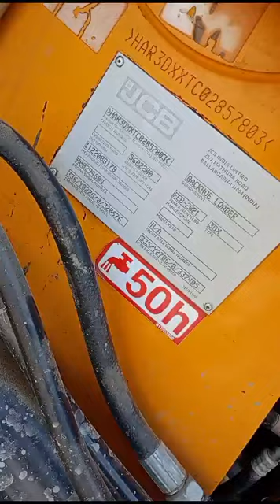jcb3dx tractor trending viral tractorjcb jcbbackhoe new jcb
JCB 3dxshort💪🙏😭

funny videos in

jcb short video 💪

4 August 2023

JCB 3DX

jcb3Dx#shortsfeed

cb3cx 😭😭tractor

jcb video new

JCB video
jcb ne tractor🚜 kaise nikala
jcbvideo 🤣funny
tractor khichai
tractor fasa huaa
jcb se tractor nikala
jcb se tractor palata
jcb trending🔥🔥 video

Jcb tractor🚜 supply
tractor kaise banta hai
jcb shorum
new🚜 tractor
New Jcb
My first Vlog
trending🔥🔥 video
viral video
वीडियो ट्रेंड
jcb new video
trendig jcbvideo
viral funny jcbvideo
viral
viral video

funny🤣 jcb 3dx
jcb machine 3dx
tractor jcbvideo
pramodh s`life
pramodh s- life
mr dev crea

YouTube search
buldozer baba
jcb
tractor
buldojer baba jindabad
song
bhojpuri song
new song
dumper
shortfeed
shortfeed
shortfunny
shortfeed
youtube search
channel page
suggested video
other YouTube feature

please thise video has no copyright on my video